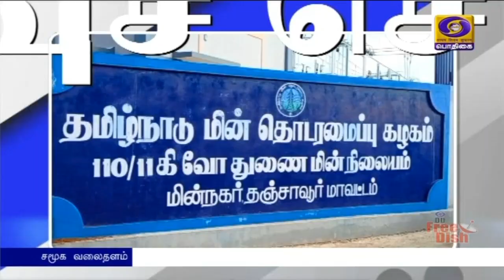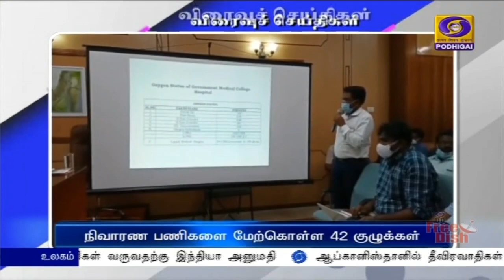பொதிகை பிற்பகல் 2.00 மணி விரைவுச் செய்திகள் [16.10.2021]PodhigaiTamilNews